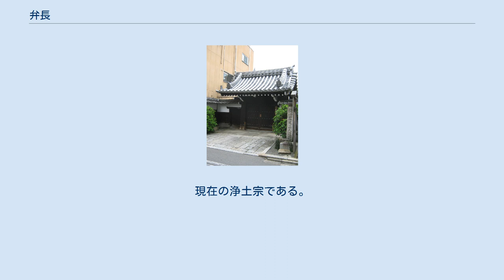弁長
鎮西聖光上人遺蹤、この地に聖光寺を建立した、京都市下京区寺町通仏光寺上る東側 弁長（べんちょう、応保2年5月6日（1162年6月20日） - 嘉禎4年2月29日（1238年3月16日））は、平安時代後期から鎌倉時代にかけての浄土宗の僧。
鎮西義の祖。
父は古川則茂。
字は弁阿（べんな）。
房号は聖光房（しょうこうぼう）。
 筑前国香月（現福岡県北九州市八幡西区）の出身。
現在の浄土宗での第二祖。
諡号・大紹正宗国師が滅後600年の文政10年(1827年)に仁孝天皇より贈られている。
 仁安3年（1168年）に出家して、安元元年（1175年）観世音寺の戒壇で受戒して天台系の僧となった。
 寿永2年（1183年）、比叡山に登り観叡に師事し、後に証真に師事した。
建久元年（1190年）、故郷に帰ると鎮西の聖地油山の学頭（その山に置ける統率者）となった。
建久4年（1193年）、異母弟三明房の死に臨んで無常を感じ、浄土教に強く惹かれるようになった。
そして、明星寺五重塔建設に際して、安置する本尊の建造にあたって注文の為、建久8年（1197年）に上洛する。
当時、都中の話題となっていた称名念仏を説く法然を訪ねて、その日のうちに弟子となる。
 弁長は都を離れた後に故郷筑前に戻り、筑後国・肥後国を中心に念仏の教えを弘めた。
筑後国高良山の麓、厨寺（現・厨山聖光院安養寺）にて千日の不断念仏を勤め、あまたの奇瑞が現れて多くの念仏信者を得ることとなる。
後に筑後国山本に善導寺を建立して九州における念仏の根本道場とし、肥後国白川に往生院を開いた。
 弁長の流派を鎮西義という。
現在の浄土宗である。
 弟子に3祖の然阿良忠をはじめ、宗円・入阿など多数いる。
 など